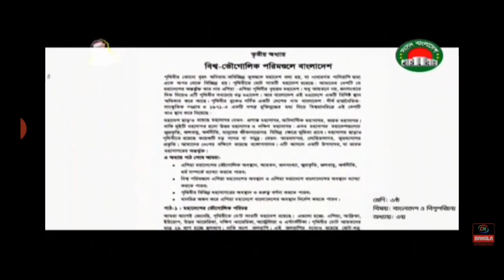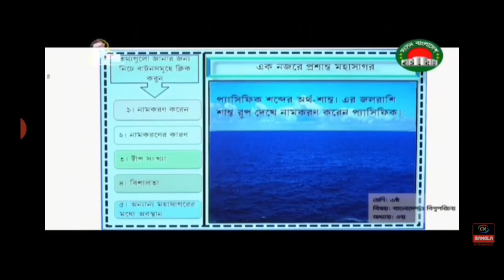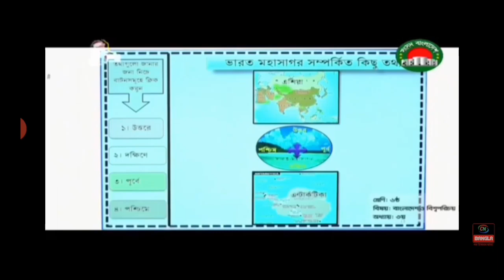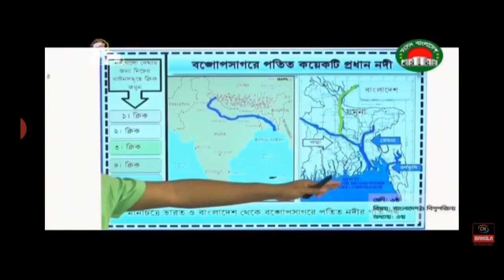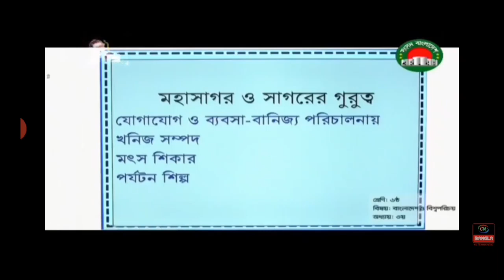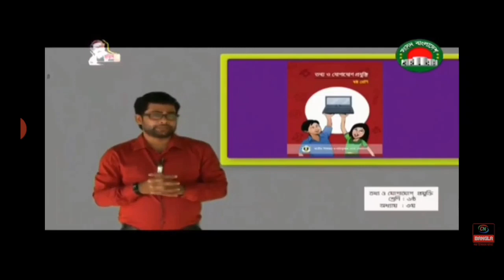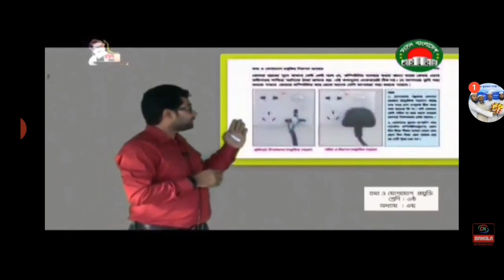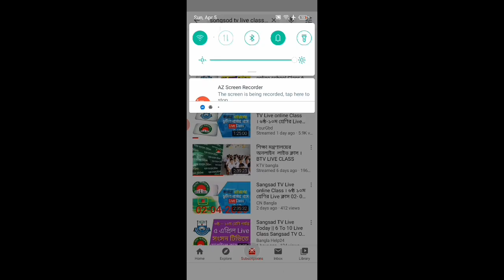দাখিল ৬ষ্ঠ শ্রেণির বাঃ বিঃ পঃ ৩য় অধ্যায়।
Avgvi ‡g‡qi P¨v‡bjwU mve&mK&ivBe Kivi Aby‡iva iBjt Avgvi ‡dReyK wjb&Kt